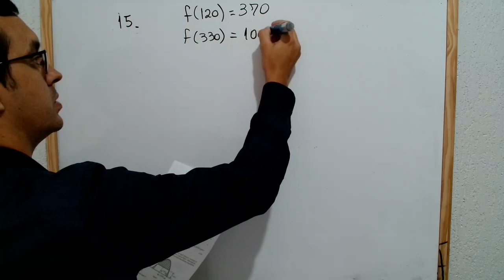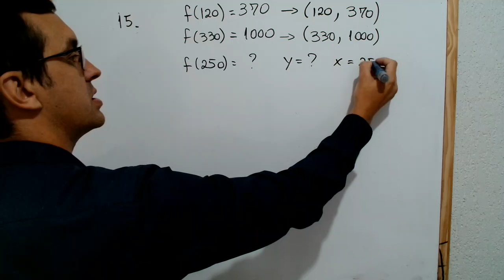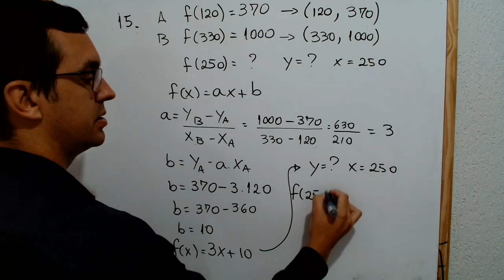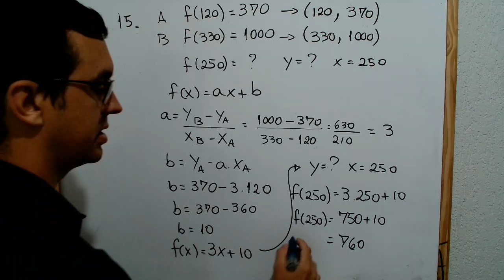Questão 15 Matemática - Função Afim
(UEL) - Se f e uma função do primeiro grau tal que f(120) = 370 e f(330) = 1000, então f(250) é igual a: